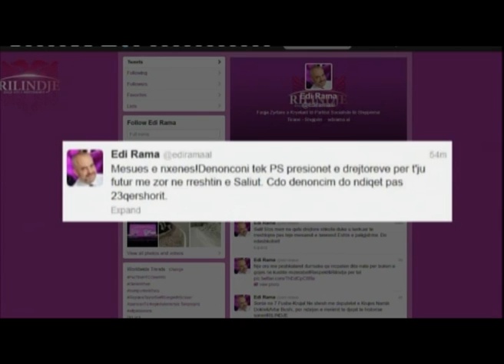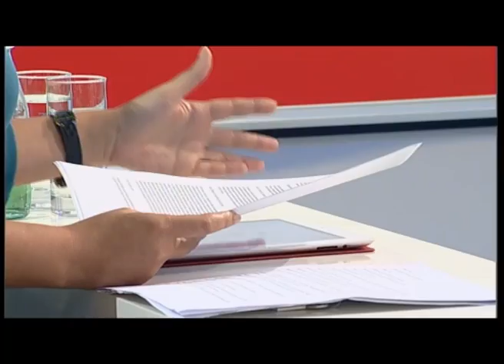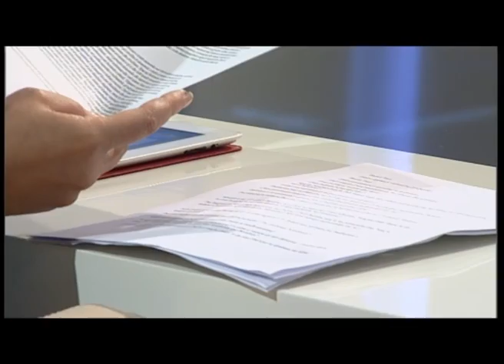tonight ilva tare bamir topi